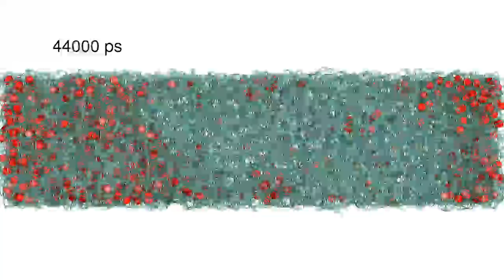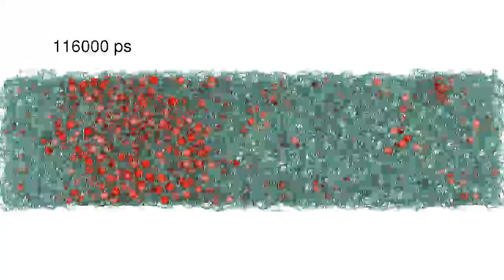Liquid-liquid phase separation of supercooled water 2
When liquid water is deeply supercooled below its melting point, it separates into two liquid phases, one is low-density liquid and another is high density liquid.

This is the first visual evidence by molecular dynamics simulation that water can separate spontaneously and make two segments.

Thin green lines are edges of the Voronoi polyhedra.  Red spheres are water molecules having smaller Voronoi volume than a designated volume threshold, and another half of  water molecules are not drawn.

Temperature is 300K before the time origin and then it is suddenly cooled down to the specified temperature.  Molecular dynamics simulations are performed by Dr. Takuma Yagasaki.